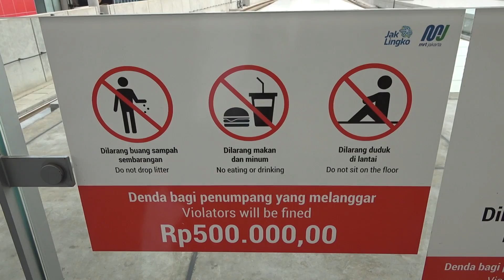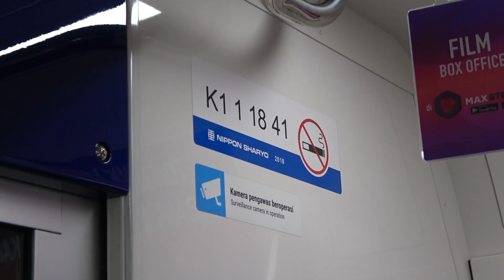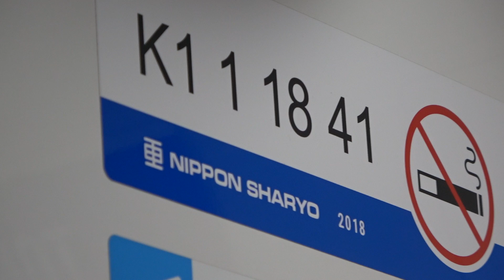ダブル・クーラー ジャカルタの地下鉄【ひとくち動画#43】